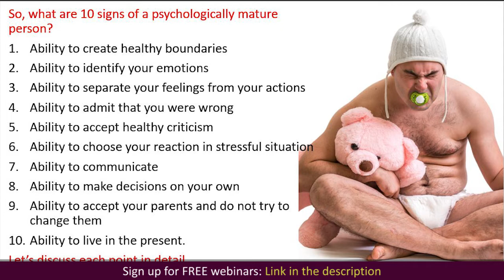How to admit your mistakes. Self-Improvement tips by Elena Semenek, Psychology of Happiness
How to admit your mistakes. Self-Improvement tips by an online psychologist and a life coach Elena Semenek, the founder of Psychology of Happiness.